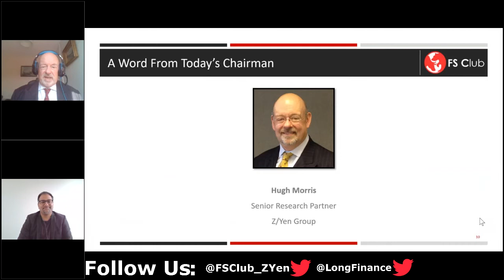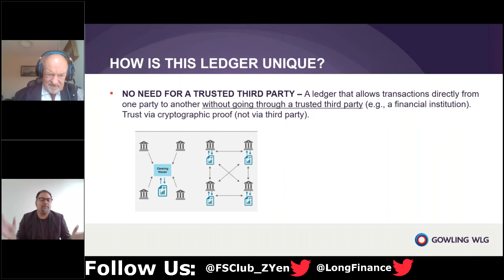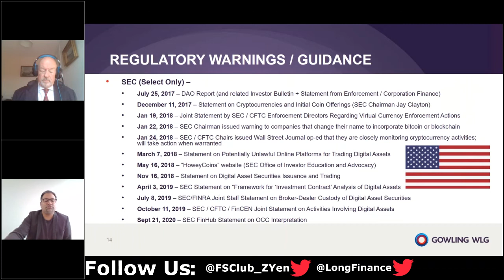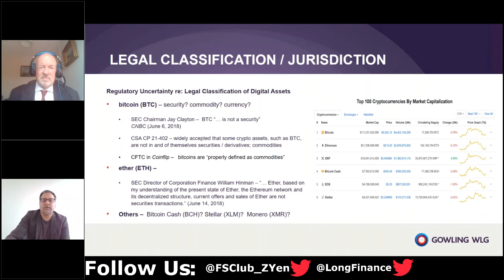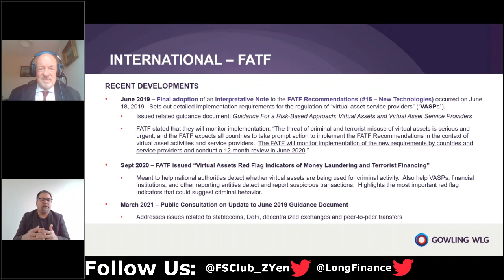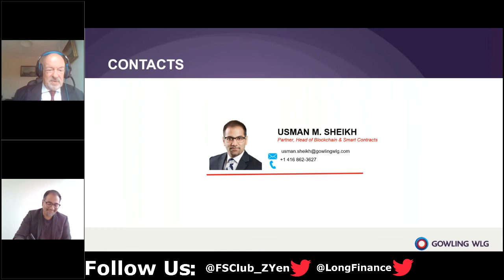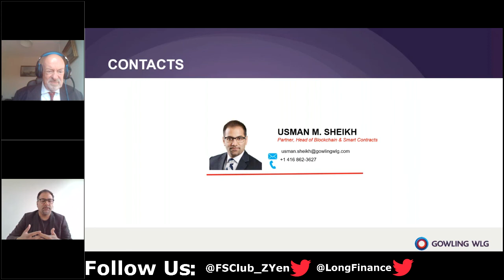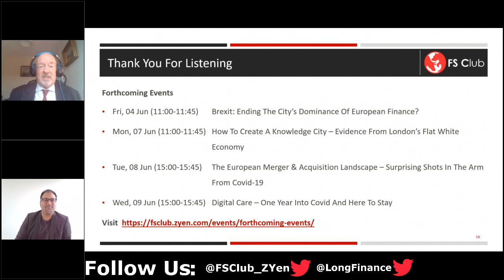Crypto Asset Regulation – An International Survey & Key Developments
This webinar will consider key legal and regulatory developments in the area of blockchain technology around the world. The talk will include a discussion of the regulatory response by several notable jurisdictions, key litigation cases, and also the legal issues and challenges that are raised by this highly novel technology as well as methods to overcome these challenges.

Speaker:

Usman Sheikh is a partner in Gowling WLG’s Toronto office. Named in 2018 as one of the “Top 25 Most Influential Lawyers” by Canadian Lawyer and in both 2020 and 2021 as the top fintech lawyer in Canada by Chambers, he serves as the national head of the firm’s Blockchain & Smart Contracts Group, as well as the national litigation lead of the firm’s Securities, Compliance & Investigations Group. Usman’s practice focuses on providing legal advice on blockchain advisory mandates, including cutting-edge token sales, cryptocurrency exchanges and others. He also specializes in securities litigation and crypto litigation (Bitcoin, Ether and other cryptocurrencies). His clients include Canada’s largest banks, the co-founders of Ethereum, nine of the largest cryptocurrencies in the world, as well as several blockchain pioneers.

A highly sought-after thought leader on blockchain and distributed ledger technology, Usman has briefed the offices of several prime ministers, as well as ministers, on blockchain’s disruptive power, and is regularly invited to speak to business leaders and at global blockchain conferences throughout the world. He has lectured at the International Monetary Fund and the Monetary Authority of Singapore, co-lectured with the heads of blockchain for Nasdaq and the TMX, and has also presented to the Investment Industry Regulatory Organization of Canada, the Law Society of Ontario, the Royal Canadian Mounted Police, the Chartered Professional Accountants of Canada, and several other regulatory organizations. In 2021, Usman is set to publish The Law of Blockchain Technology (Thomson Reuters).